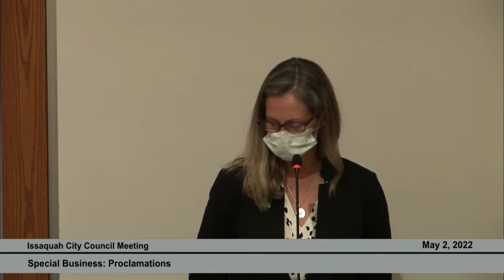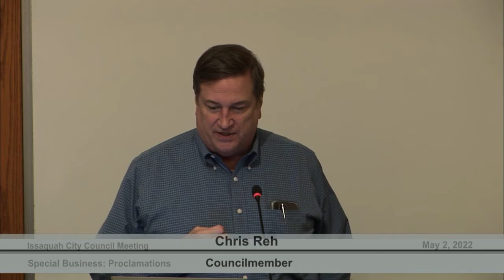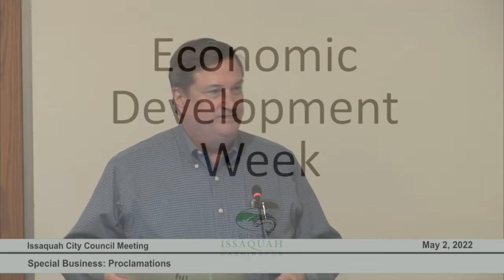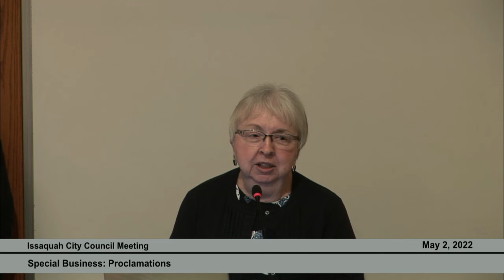Proclamations Highlights from May 2, 2022 City Council Meeting